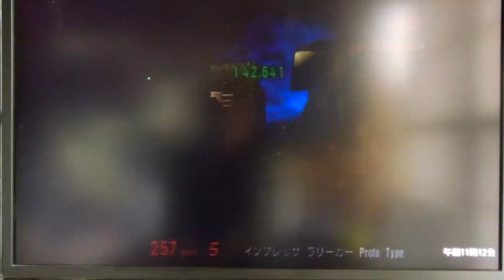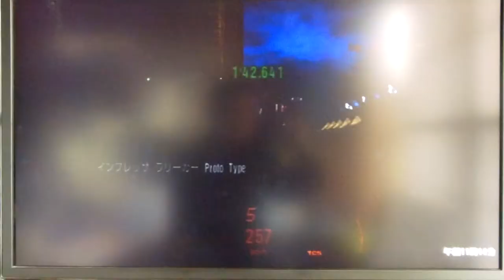GT3 東京ルート246 スバル インプレッサラリーカー Proto Type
フリーラン
東京ルート246
今回は スバル　インプレッサラリーカー Proto Type です。
駆動方式は 4WD 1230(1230)kg  - ccのエンジンは557(  -  )ps 81.3(  -  )kgmのパワーを発生します。
ベストラップタイムは1分42秒'660でした
スペックなどを比較すればこのインプラリーカーの方が上ですね。GC8のインプラリーカーでもラリーイベントは全部勝ち抜いていけるので見た目にこだわってもいいと思いますw